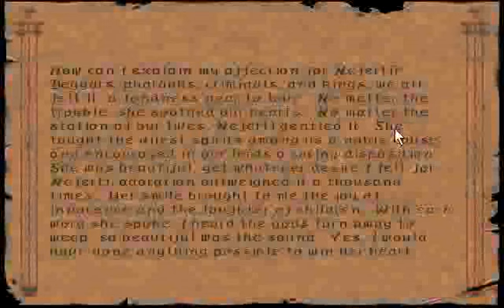Let's Play Ravenloft - The Stone Prophet Part 1.3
This time without huge sound Problems ... I hope.
Though you do hear me breathing sometimes.

I am not sure if I should read out the passages the NPC's say or hope it's hearable when I don't say anything.

If all else fails you can still read them ... I guess ...